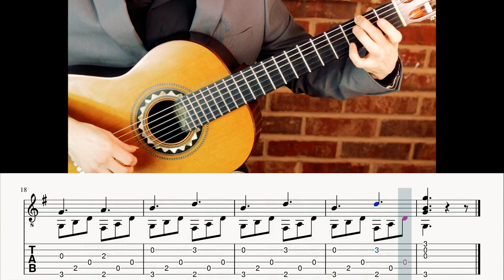Le Papillon Op. 50, N. 4 Guitar Tablature and Notation Play Along in HD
Composer: Mauro Giuliani
Song: Le Papillon Op. 50, N. 4 "Grazioso"
8 Beat Count In
Classical Guitar
Standard Guitar Tab and Notation
Slow Tempo
1080 High-Definition 60 FPS